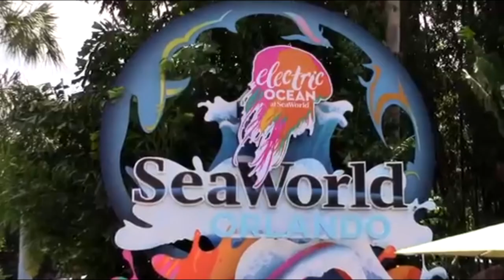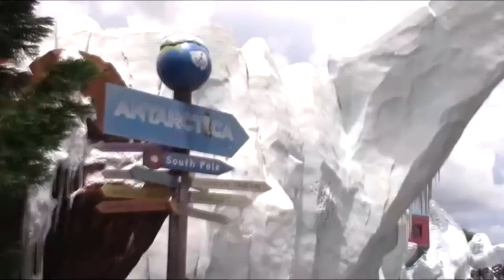Wonderful World of Seaworld Orlando Florida!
Thrills, chills, and spills today with Valerie as we adventure through Seaworld Orlando Florida. Hope you enjoy! SeaworldOrlando Florida SeaWorld